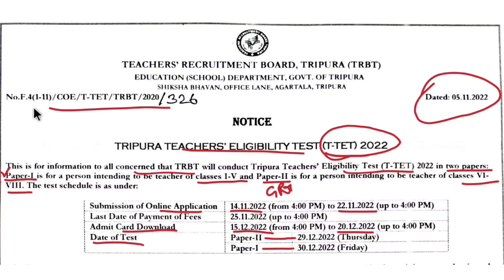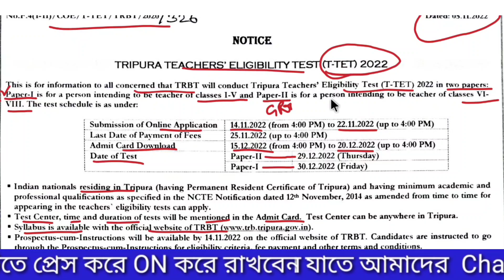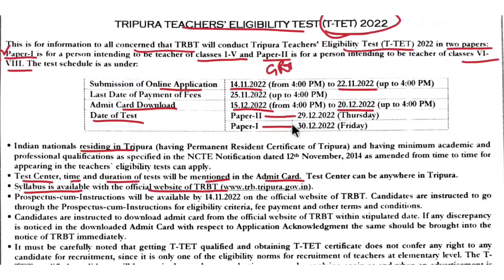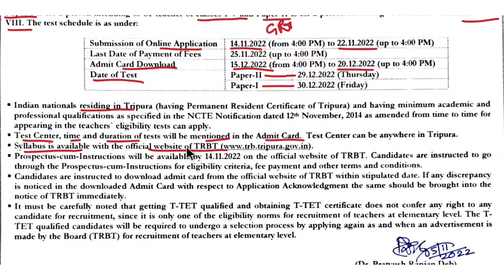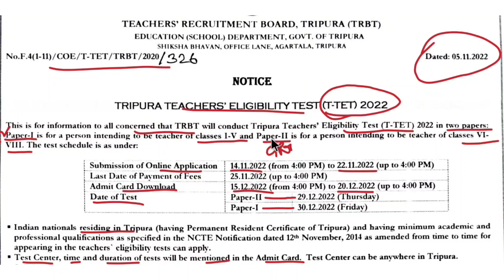Tripura tet notification 2022: | tripura tet exam 2022 | Daily blogs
®°My New App name : Tripura Job Official

1.Call number only Promotion ( call time 6:00pm to 9 pm)
People also search for:
TRBT Notification 2022,
TET Exam 2022 Tripura Date,
STGT Notification 2022,
Tripura TET 2022 Syllabus,
TRBT new notification,

People also ask:

What is the salary of TET 2 Teacher in Tripura?

When Tripura Tet result will be declared?

What is Tripura TET exam?

How can I download Trbt admit card?

Is NTPC admit card released?

When Tbjee admit card will be available?

TRBT Merit list 2022,

Tripura TET Result 2022,

STGT Admit Card 2022,

TRBT Admit Card 2022,

TRBT Answer Key,

TRBT Syllabus,

gov in Tripura 2022 Admit

Card download

Daily blogs,
public by 5 November 2022

1.My Mic - Boya BY-M1 Phone Android Smartphone DSLR Camera Camcorder Audio Recorder YouTube(20ft Cable)

2. My Tripod-  Tygot Gorilla Tripod/Mini (13 Inch) Tripod for Mobile Phone with Phone Mount & Remote | Flexible Gorilla Stand for DSLR & Action Cameras

3. My Selfie Stick

My name : Dipu Deb
City : Kailashahar
Village : Durganagar.
P. S : Kailashahar
pin: 799277